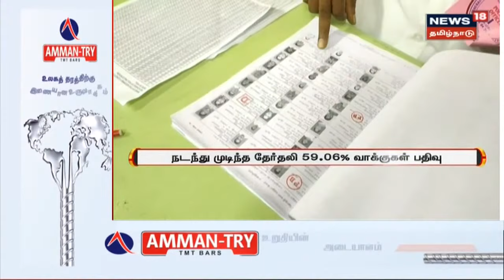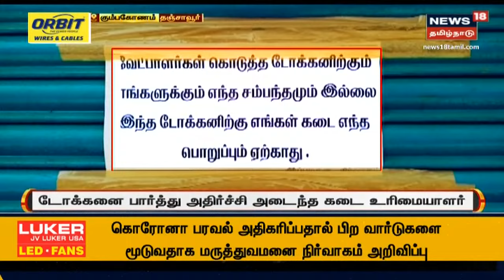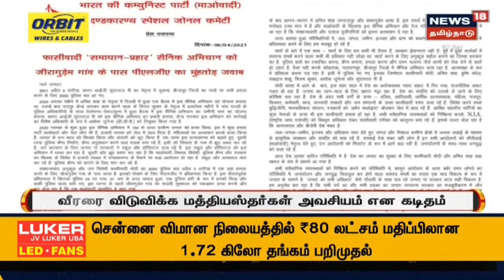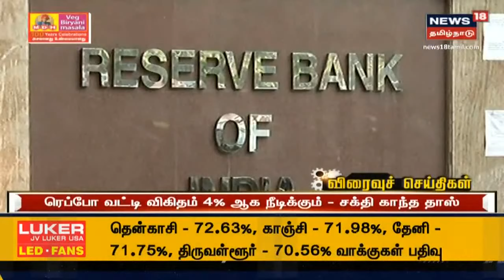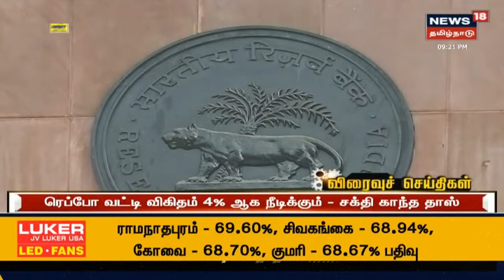இரவு 9 மணி செய்திகள் | Today's 9 PM Top Bullet-In News | News18 Tamilnadu | Wed Apr 07 2021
இரவு 9 மணி செய்திகள் | Today's 9 PM Top Bullet-In News | News18 Tamilnadu | Wed Apr 07 2021 | செய்திகளை துல்லியமாகவும் துரிதமாகவும் வழங்கும் தமிழகத்தின் முதன்மை செய்தி தொலைக்காட்சி உங்கள் நியூஸ் 18 தமிழ்நாடு.